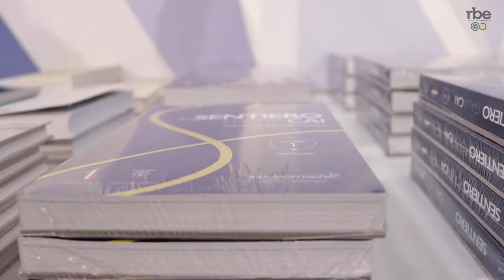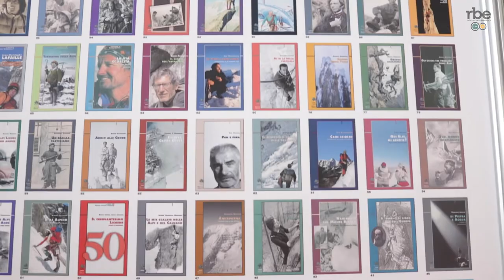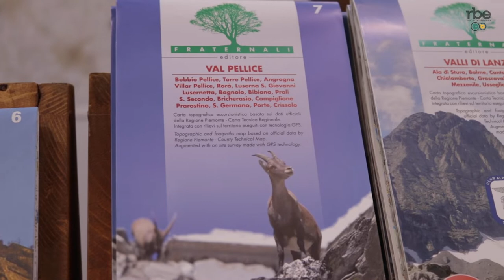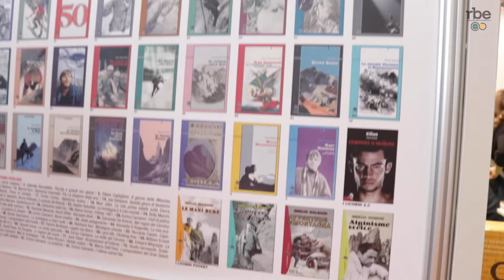Il Salone va in montagna | Mini viaggio nelle pubblicazioni di montagna al Salone del Libro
Al Salone Internazionale del Libro grande spazio anche alla montagna: Matteo Chiarenza ha raccolto per noi le voci degli editori di libri sulla montagna e dello scrittore Paolo Cognetti